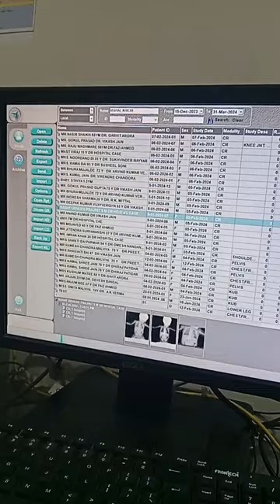chest x ray